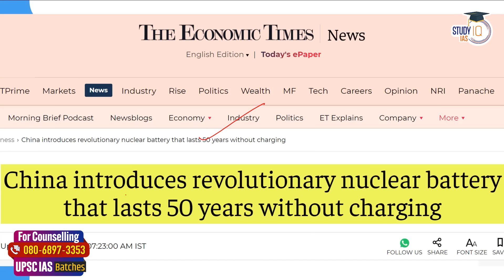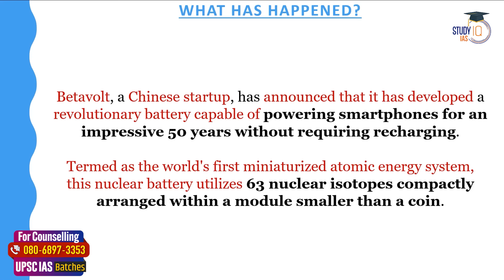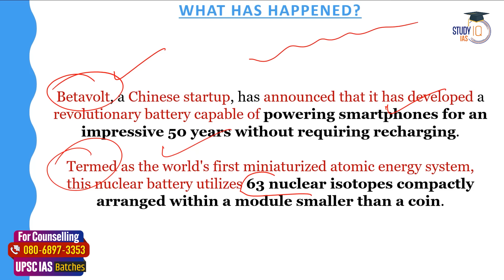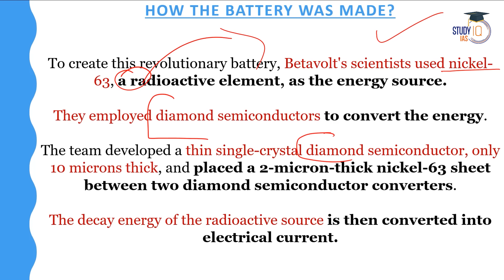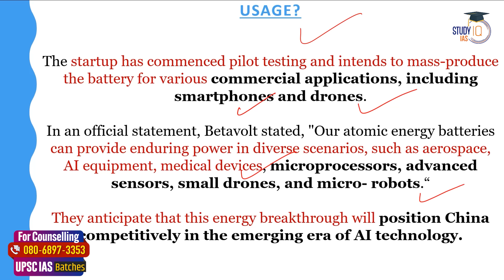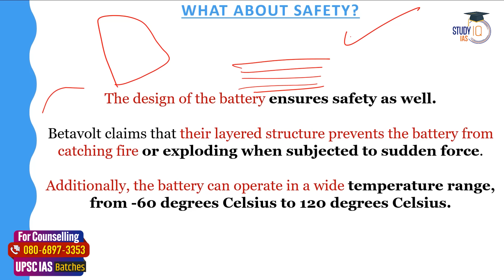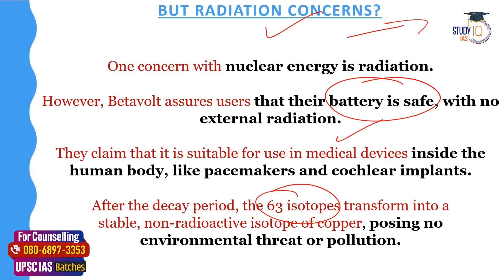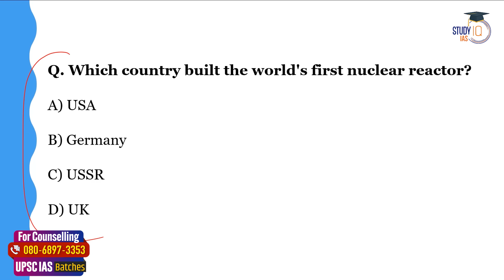China Develops Nuclear Battery that Lasts for 50 years | World's First Maintenance-Free Battery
In this video, explore a groundbreaking development as China introduces a nuclear battery designed to last for 50 years, marking the world's first maintenance-free energy solution. Gain crucial insights into the technological advancements, environmental impact, and geopolitical dimensions of this innovation, essential for UPSC preparation. Whether you're a UPSC aspirant or interested in global energy dynamics, this video provides in-depth analysis and perspectives on China's game-changing nuclear battery.